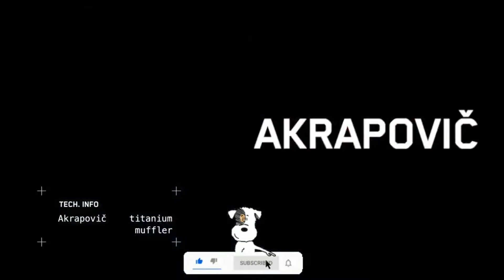KTM RC 8C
KTM RC 8C | KTM READY TO RACE- 2022 KTM RC 8C

The KTM RC 8C is an ultra-lightweight, bespoke track weapon designed with one simple purpose - to decimate lap times and stamp orange authority on the starting grid. With only 100 of these rare weapons going into production, the KTM RC 8C is a highly limited, unique motorcycle aimed at a special type of rider who knows how to get his, or her, elbow down.
Developed on the race track for the race track, the KTM RC 8C takes our proven LC8c engine and combines it with a bespoke chassis, and high-performance, high-end components to produce a machine as close to a factory bike as you can get!

Delivering 128 hp, with a 140kg dry weight, the limited-edition machine is engineered to be 100% READY TO RACE!

Thankyou for your watching my video.

BSVlogs Bareilly 🏍️